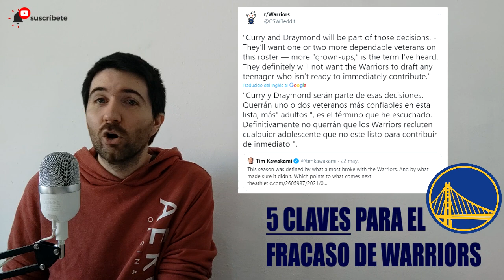Por qué FRACASÓ Golden State WARRIORS este 2021? | 5 Claves | NBA en español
5 Claves para el fracaso de los Warriors en 2021

MUCHISIMAS GRACIAS A :
Antonio Baumann, Barrio Bravo y por colaborar con el canal

🏀 Twitter.com/MaxiYTBasket
🏀 Facebook.com/MaxYTbasket